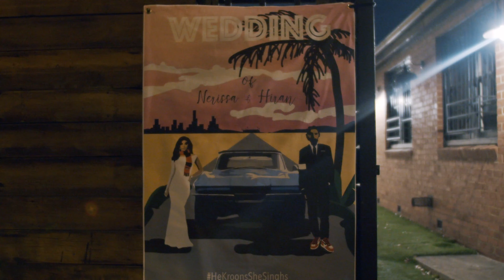The Timber Yard - Port Melbourne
Blank canvas transformation of The Timber Yard for Nerissa & Hiran's wedding.

Event Management & Design by PS Event Pro & Pink Stardust Events.